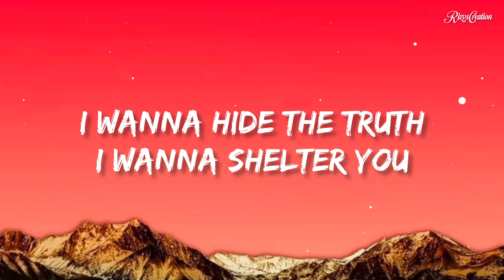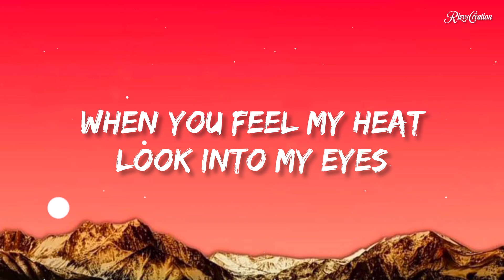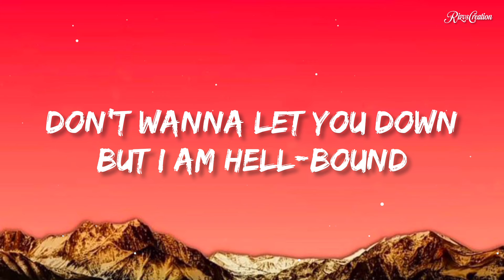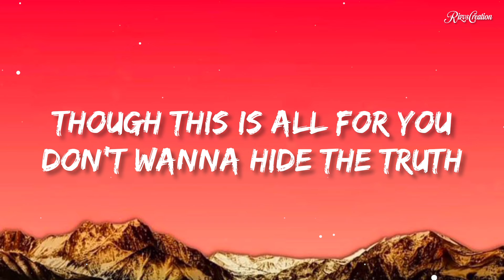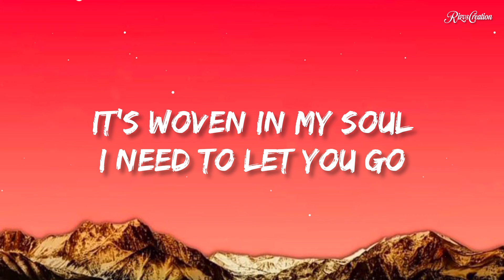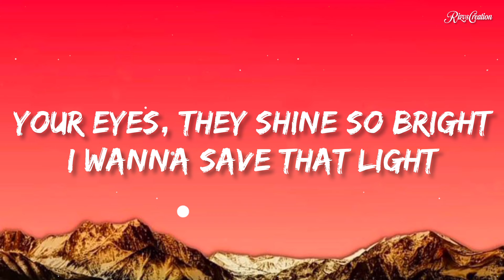Imagine Dragons - Demons (Lyrics)